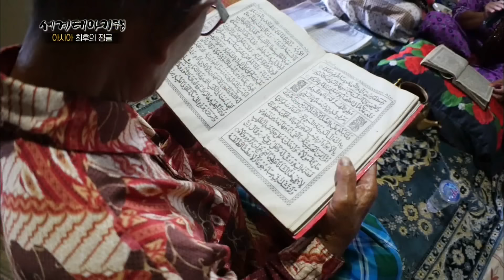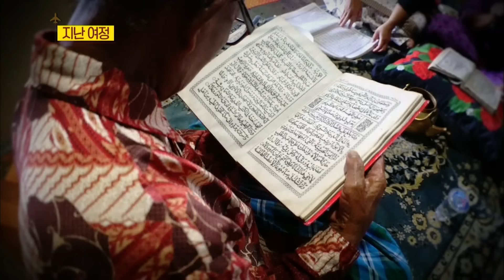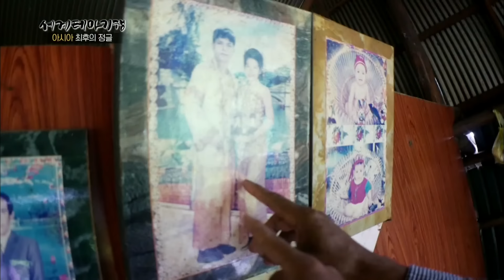[Full] 세계테마기행 - 아시아 최후의 정글 1부 ~ 4부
아시아 최후의 정글 1부 밀림의 제왕을 찾아서

아시아 열대우림의 40%를 차지하는 인도네시아, 그 중에서도 수마트라 섬은 고유종 비율이 높은곳으로 유명하다. 수마트라 오랑우탄, 수마트라 호랑이 등 이 섬에서만 볼 수 있는 포유동물만 15종이다. 수마트라 섬 내에서도 부킷라왕 지역에서는 정글의 희귀동물들을 눈앞에서 볼 수 있어 전 세계인들의 발길을 사로잡고 있다.  최근, 무분별한 개발로 인해 수마트라 호랑이가 마을로 내려오는 일도 종종 벌어지고 있다. 멸종 위기의 수마트라 호랑이를 구호하기 위한 바르문 나가리 보호구역을 찾아 수마트라 호랑이가 처한 현실을 마주해본다. 그리고 100여 개의 분화구가 거칠게 내뿜는 유황가스와 드넓은 칼데라가 장관을 이루는 시바약 화산과 110m 직하형 폭포 시피소피소까지 아시아 열대 우림의 진정한 본모습을 방송을 통해 확인할 수 있다.

아시아 최후의 정글 2부 밀림의 전사들

세계에서 3번째로 큰 섬, 인도네시아의 보르네오에는 정글의 마지막 전사 부족이라 불리는 ‘이반족’이 산다. 아직도 그들은 다나우센타룸국립공원내 깊은 정글 속에서 자신들만의 전통과 문화를 고수하며 살아가고 있다. 호전적인 성향의 이반족에겐 가부장적인 문화가 뿌리 깊이 박혀있어 남녀 역할이 명확하게 나누어져 있다. 마을을 방문한 외지인을 신의 손님이라 여겨, 뚜악이라는 이반족 전통주를 나누며 환영식을 열어주는 이반족, 그리고 척박한 정글 속 행복한 삶을 이어가는 그들의 이야기를 함께 들어본다.

아시아 최후의 정글 3부 풍요의 낙원 정글에 산다

보르네오의 젖줄이라 불리는 카푸아스 강, 그 세류로 펼쳐진 센타룸 호수에는 풍부한 어종과 열대우림이 우거져 다양한 소수민족들이 삶의 터전을 꾸려가고 있다. 대부분 밀림 속에서 원시의 삶을 사는 소수민족이지만, 물고기를 잡아 생계를 꾸리는 어부들은 물 위의 수상가옥을 짓고 살아가고 있다. 센타룸 호수에서는 250여 종의 물고기가 서식하는데, 서쪽 칼리만탄 시장에서 유통되는 물고기의 70%가 이곳에서 잡힐만큼 풍부한 어족 자원을 자랑하고 있다. 노 작가가 방문한 날, 마침 마을의 제일 큰 행사인 결혼식이 열린다. 3일 밤낮으로 온 마을이 함께 즐기는 수상 마을의 특별한 결혼식 현장이 방송된다.

아시아 최후의 정글 4부 열대 우림 속 숨은 보석

캄보디아에서 보석처럼 아름다운 풍경을 자랑하는 열대우림 ‘라따나끼리’ 정글은 다양한 유색 보석이 채굴되어 ‘라따나(보석) + 끼리(산)’라는 이름을 얻었다. 숲 속의 요정처럼 꽃, 과일, 작은 벌레를 잡아먹는 ‘크롱족’은 라따나끼리 안에서도 자신들만의 영역을 지키며, 행복한 삶을 이어오고 있다. 모든 것을 숲에서 얻고 순리를 역행하지 않으며 행복을 노래하는 그들만의 삶을 살펴본다. 행복을 노래하는 크롱족. 열대우림 속에서도 안락한 삶을 사는 그들만의 비밀을 엿본다. 세계에서 가장 오래된 정글, 말레이시아의 ‘타만네가라’는 원시 그대로의 모습을 간직한 곳으로 유명하다. 태초의 터전인 정글, 그 위대한 풍경은 방송을 통해 확인할 수 있다.